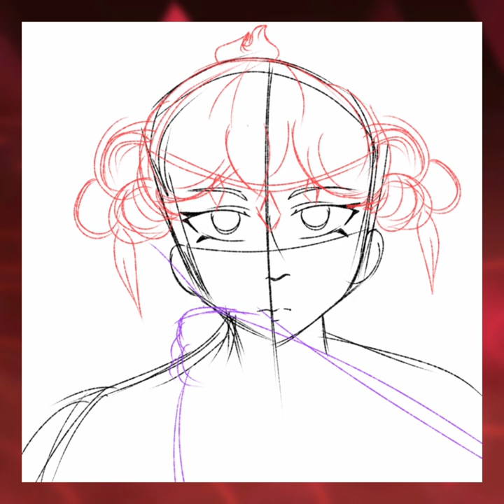Pomegranate Cookie ❤️🍪 • Fanart Speedpaint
Hello, everyone! This is my first speedpaint video. I'll be constantly posting here. I hope you guys support me!

⚠️ THE BACKGROUND I USED IS COURTESY OF COOKIE RUN: KINGDOM. I DID NOT DRAW IT ⚠️